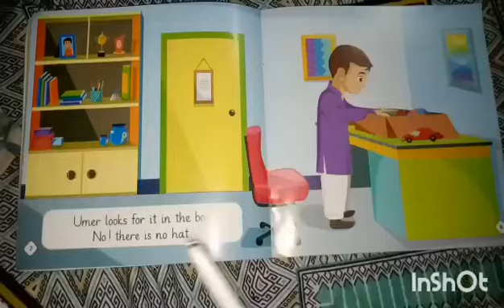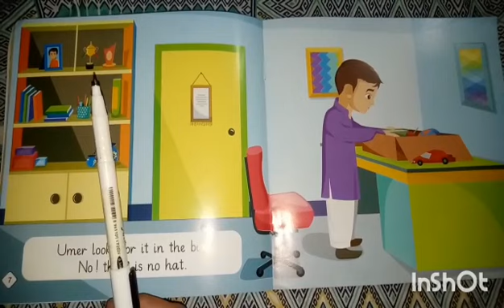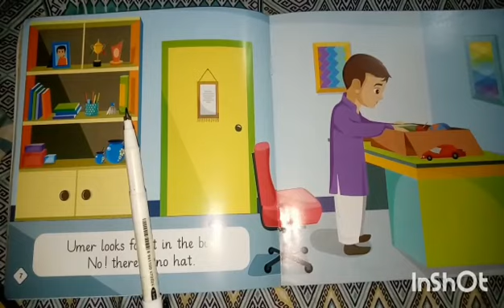Umer Lost his hat page 7-8 English Reader Prep Class 👍